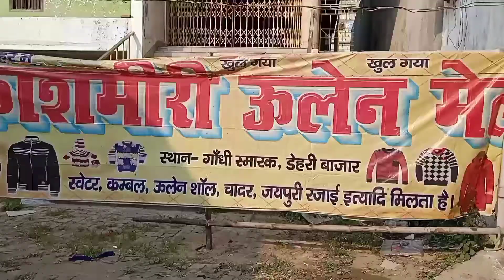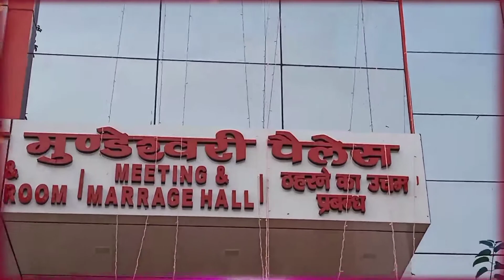मनरेगा से सम्बंधित DM के द्वारा की गई बैठक।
रविवार को जिलाधिकारी ने जिला मुख्यालय के सभागार में मनरेगा से सम्बंधित एक बैठक की जिसमे जिले के मनरेगा से सम्बंधित पदाधिकारी मौजूद रहे।
आपको बतााते चले कि सभई को आवश्यक